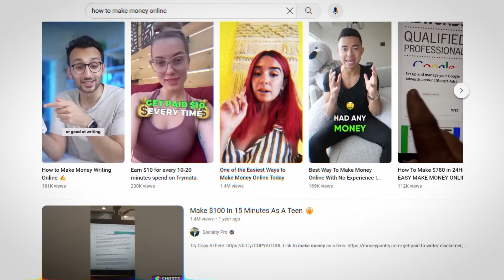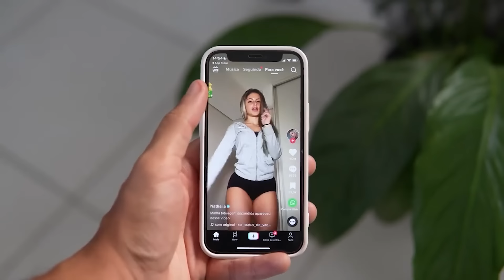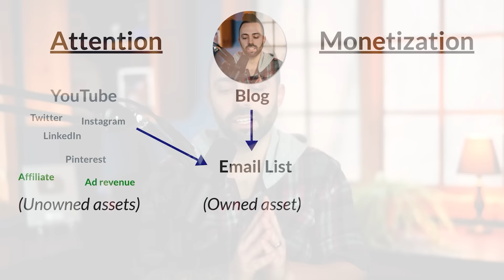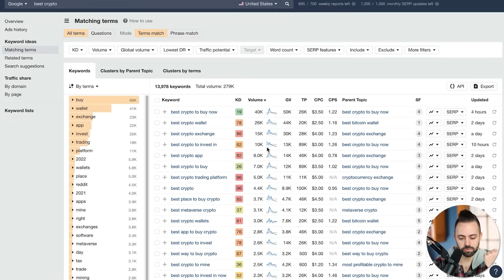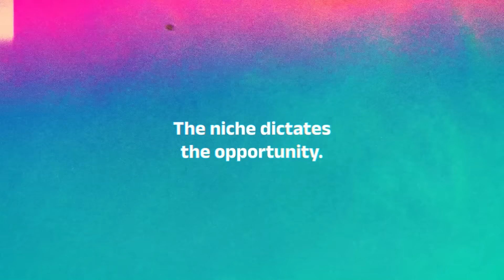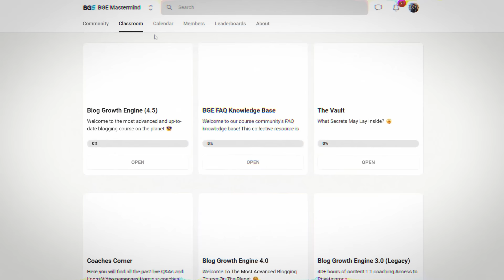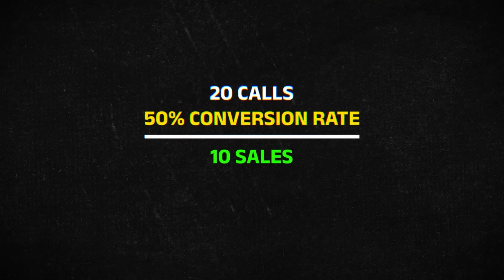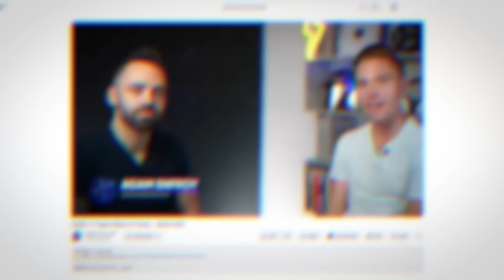If I Could Start 1 Business in 2024, This is What I’d Do (0-$100k COURSE)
In this video, I cover the #1 business I would start in 2024 if I could only start one business. This full online business course covers how to start an online business the right way, how to plan your business's content strategy, and how to make money online in 2024.

Chapters
0:00 Intro
2:09 Business 101
4:54 Attention Economy
9:27 Lead Generation
17:28 Niche Selection
25:23 Creating and Selling Your Offer
35:09 The #1 Business I'd Start in 2024